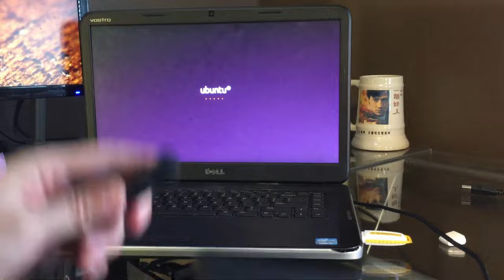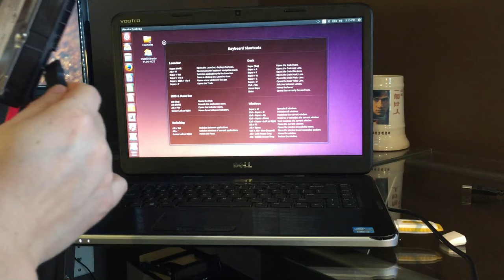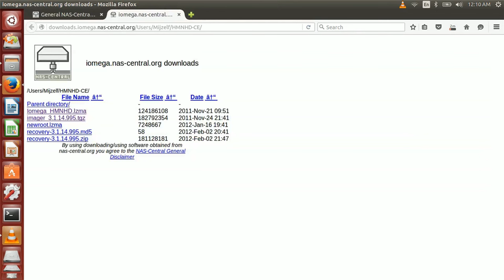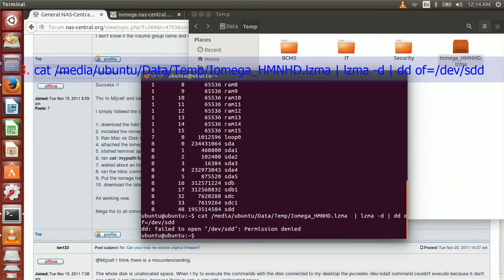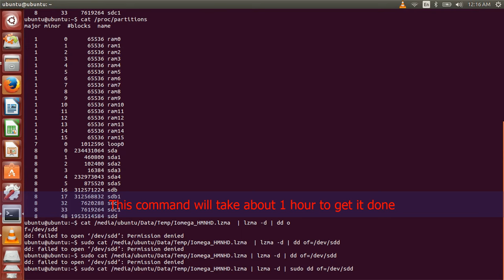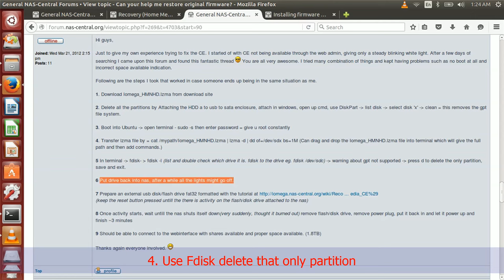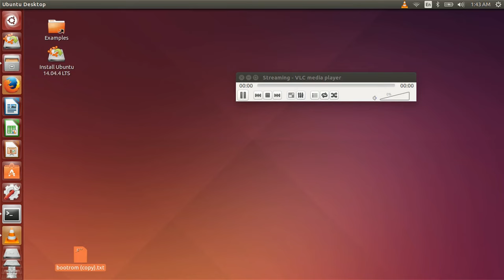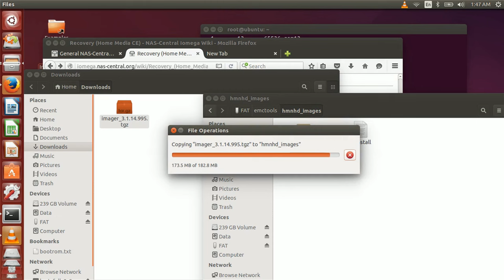How to Install Firmware on a New Hard Drive for Iomega Home Media Cloud Edition (HMND2)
My Iomega Home Media Network Disk (Cloud Edition, HMND2) died after serving me for 5 years. I bought a new 2T Hitachi hard drive and followed those useful links to install firmware on it. It works well for one and half years already ( as to Jul 2019). Hopefully this video is helpful to you too if you are having same issue.

High level steps to install HMND system to new hard drive based on video:
1. Download iomega_hmnhd.lzma file to your laptop which is running Ubuntu Live USB Linux
2. attached new drive to the laptop running Ubuntu Live USB Linux
3. get your hard drive device id using command "cat /proc/partitions". In video , it was sdd.
4. If you are not in sudo mode, please run command "sudo cat /media/ubuntu/Data/Temp/iomega_hmnhd.lzma | lzma -d | sudo dd of=/dev/sdd"
It will take about 1 hour to get it done.
Actually, "sudo cat /media/ubuntu/Data/Temp/iomega_hmnhd.lzma | lzma -d | sudo dd of=/dev/sdd bs=1M" can make it much faster.
4. In Ubuntu terminal, using fdisk command to delete only partition:
fdisk -u /dev/sdd
d
w
5. Preparing the USB-stick
mkfs -t vfact /dev/sdd1
mkdir -p /mnt/hmnhdce-recover && mount /dev/sdd1 /mnt/hmnhdce-recover
mkdir -p /mnt/hmnhdce-recover/emctools/hmnhd_images
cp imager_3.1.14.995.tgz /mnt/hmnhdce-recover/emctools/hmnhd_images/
touch /mnt/hmnhdce-recover/emctools/hmnhd_images/reinstall
6. copy bootrom.txt from recovery-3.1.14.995.zip to usb root folder
7. Put step1-step4 hard drive back into HMNHDCE

Following steps are not in the my video, but Sxnkl2 has a nice video shows this part in his google drive folder.  Check the link at end of this description.
8. Plug the prepared USB stick into HMNHDCE
9. Press and hold reset button while plugging in power cable (use a needle or similar tool)
10 release the button when the activity LED of USB-Stick starts to flicker
11 Wait until HMNHDCE Powers Down on its own
12 Pull out the USB Stick
13 Pull out power cord of HMNHDCE and put back power cord to reboot it.
14 Try to reach HMNHDCE's Web Interface

Some Useful Links (Not valid anymore, please check my updates at the end of description):
1. Recovery (Home Media CE)
2. Install Firmware on a new disk (Home Media Cloud Edition, model: HMND2)
3. Installing firmware on a new disk (Home Media)
Update on Jul 6 2019:
Since nas-central.org website is not working anymore, and I have not saved those two files iomega_hmnhd.lzma and recovery-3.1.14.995.zip, but thanks to @trasheddy who replied at this video and shared both files with detail steps, I also downloaded both files and sharing them at url

I have not got a chance to verify both files and trasheddy's steps. It seems both files should work. If not, please let me know.

Also thanks to @Sxnkl2, he has made a .tib image for recovery usb stick (pen drive), which make recovery easier. He also has a share google drive folder for all his files